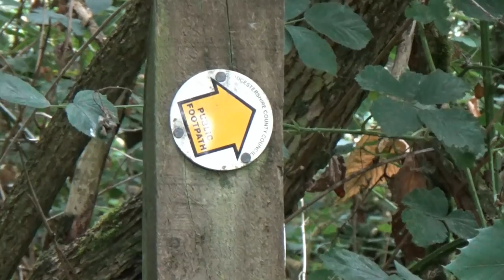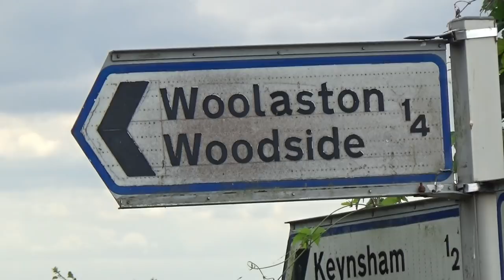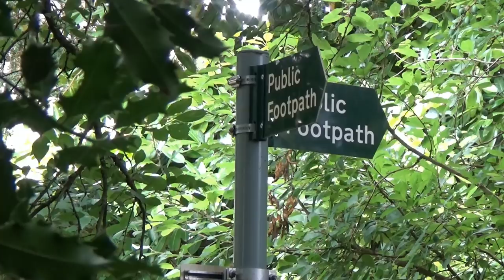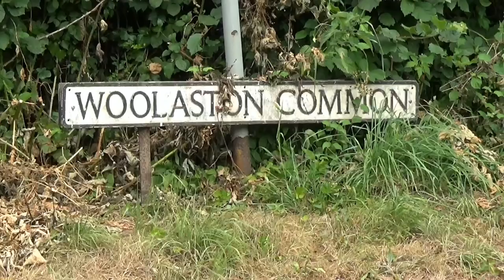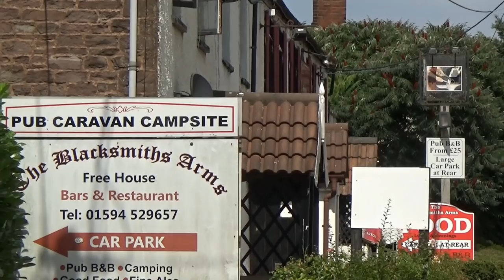108: Woolaston Common and Alvington (Forest of Dean 2018)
FOREST OF DEAN WALK FEATURING WOOLASTON COMMON AND ALVINGTON

"Woolaston Common and Alvington”
Filmed 17th July 2018
Post-production completed 13th January 2019

My walk today explores a very popular walking area on the fringes of the Forest of Dean, tracing a route around the parish of Woolaston, an area of scattered settlement and fertile farmland close to the River Severn. It is also the area in which I spent the earliest years of my life, so after my walk I return to the nearby village where I lived with my Mum and Dad…..

Filmed in the Forest of Dean in the county of Gloucestershire. Locations include Woolaston, High Woolaston, Park Hill Common, Woolaston Slade, Woolaston Woodside, Woolaston Common and Alvington. This is part of the series of films shot in 2018 celebrating 25 years of “The Solitary Rambler”.

Click here for a map showing the route of the walk

For a small fee you can download any of my musical soundtracks I have composed for my films